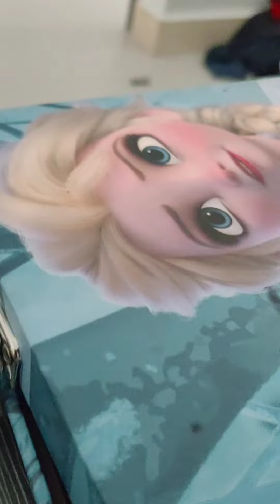my colouring skills!